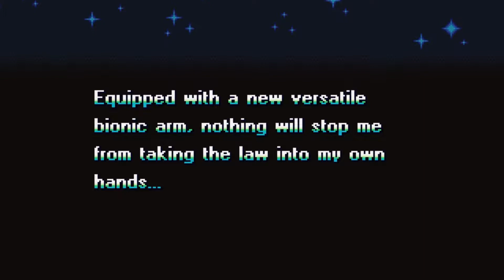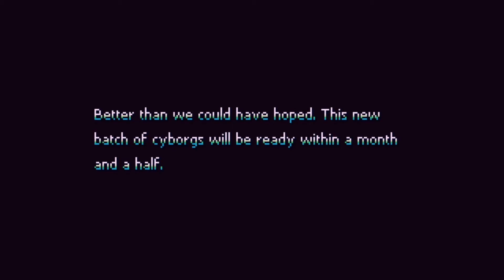BHA Plays Bot Vice - All Levels A Rank [Full HP]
Note: This is not hitless for some of the levels, but always ends with max hp for the 4 hp clear. Also level 13 is not A rank. I redid it but was watching a stream at the time so the audio was there, so I just used the old 4hp footage. Other than that, this is all levels with both A rank time and 4hp remaining.

I wasn't sure what to expect going into this, as I don't really play many games remotely similar, but as I started to get into it, it was really fun. Not too long but with enough challenge to keep me entertained. Voice acting is pretty interesting too...

Done on normal difficulty :^)